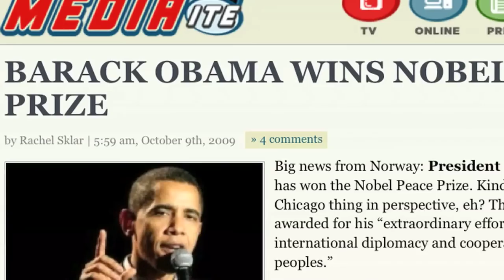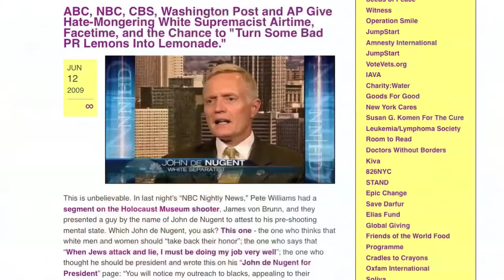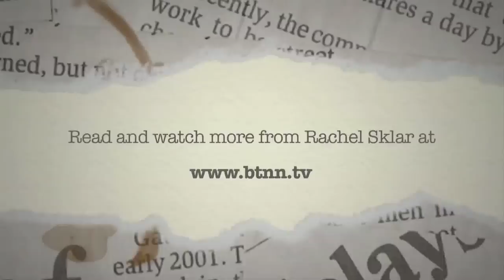Rachel Sklar on Attribution Part 1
Mediaite Editor-at-Large Rachel Sklar discusses the importance of giving reporters, editors, and bloggers credit for the stories they break.

Breaking the New News is a documentary feature, broadband video series and ongoing blog on the evolution of modern journalism.